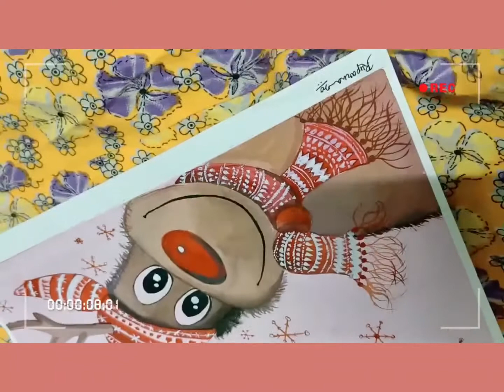A Reindeer ( very easy painting)||STEP BY STEP ||For Beginners.❤🦌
Hi everybody,
My name is Ruparna Chatterjee and welcome to my Christmas series where I'll be posting one drawing everyday from 1st to 25th December. Hope you will enjoy it !! 🙇🏻‍♀️
paper  : cartridge paper.
color: Artist water color calmin.
brush: sonai brushes .